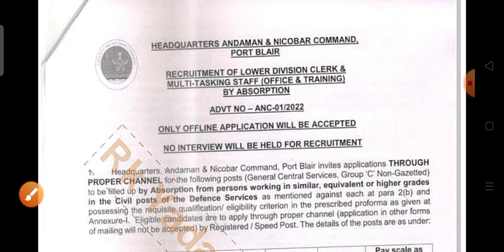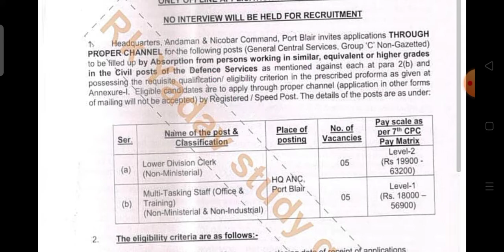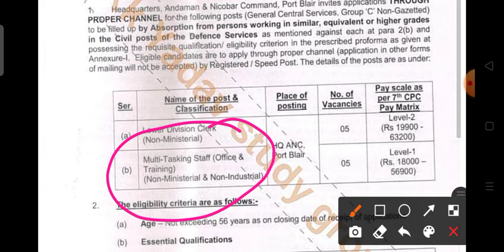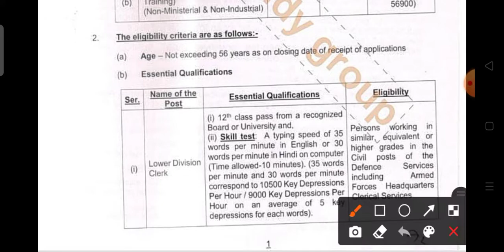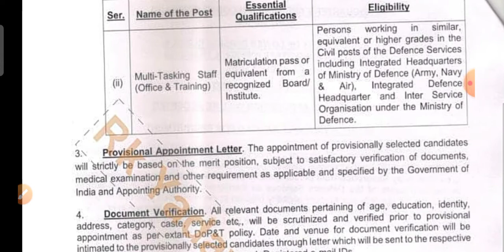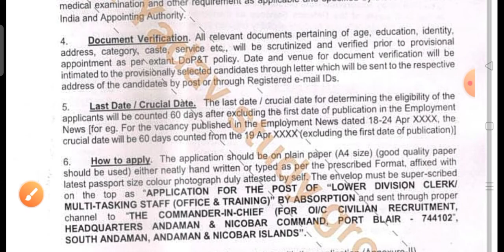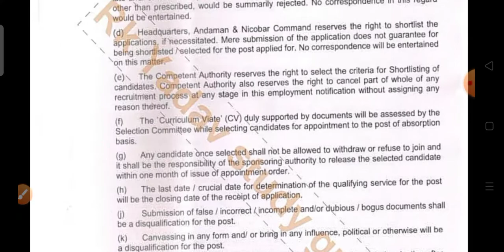Indian Navy LDC New Recruitment 2022 | Navy MTS New Vacancy 2022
The Indian Navy LDC MTS Recruitment 2022 Notification has been announced by the Ministry of Defence, Western Naval Command. Candidates also search it as Indian Navy LDC MTS Bharti 2022. Apply offline for Indian Navy LDC MTS Vacancy 2022 Applicants who want to apply for Indian Navy LDC MTS Notification 2022 should check out the complete details before apply